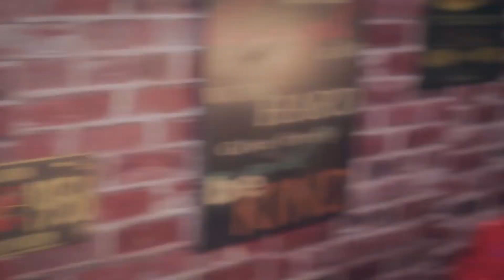Stephanie's MTV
Stephanie video shooting for a song she likes...
Tot I create one for her..